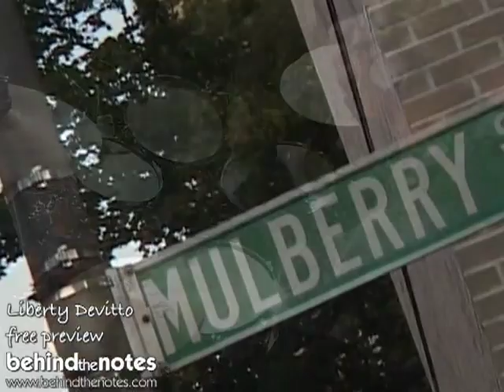Liberty Devitto PREVIEW - behindthenotes.com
features video documentaries of renowned musicians with live performances discussing how they approach the creative process of making music. For other great artists please visit us